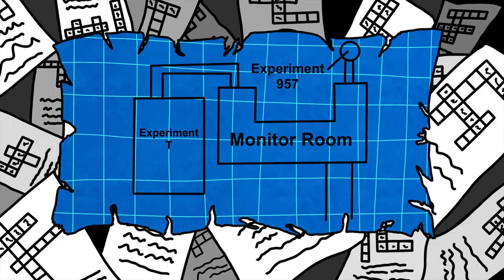Nick and Ronnie Animatic Pilot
It definitely doesn't look like it, but this is the culmination of a years worth of work.  I would've loved to animate everything, but I probably wouldn't even be close to done, even a year later if  I had.